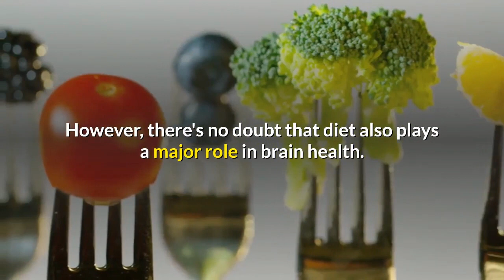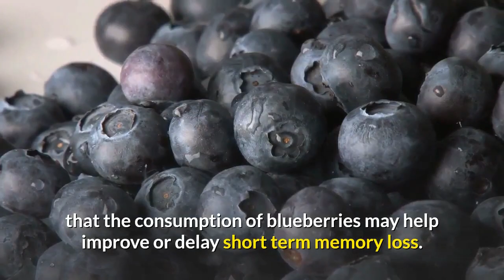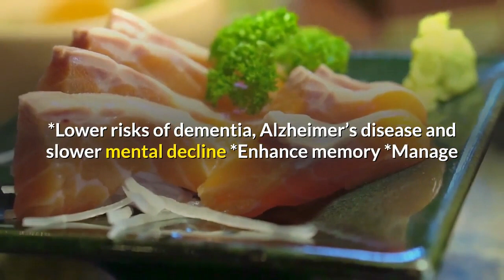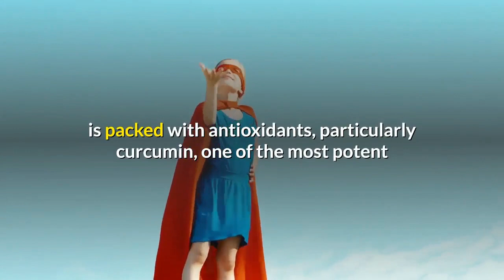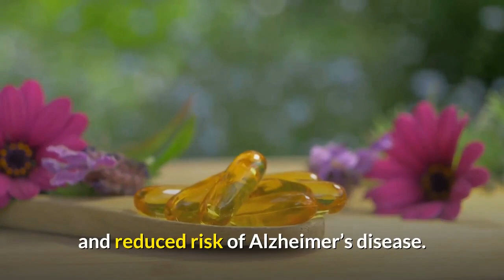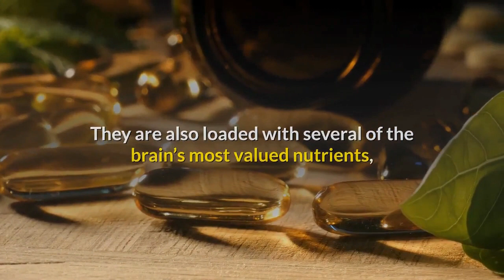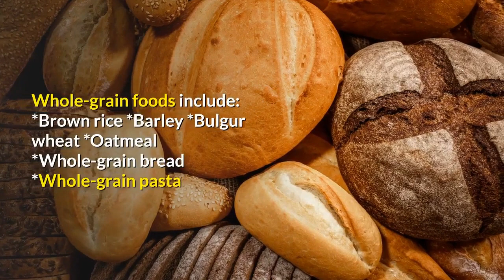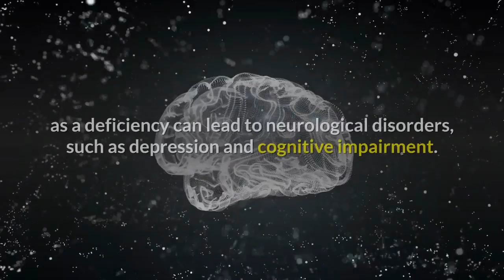10 Foods That Boost Brain Power Naturally: Eating to Remember - Top Memory-Focus Boosting Brain Food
10 Foods That Boost Brain Power Naturally: Eating to Remember - Top Memory-Focus Boosting Brain Food
Accelerate Healing Naturally ▶️▶️▶️ In just 3 mins a day this weird but effective method can help both chronic and acute pain, skin conditions, migraines, and hundreds of ailments that all stem from the same root cause.

Never miss a daily video from Secrets To Better Health.

Everyone has moments of forgetfulness from time to time, especially when life gets busy.

While this can be a completely normal occurrence, having a poor memory can be frustrating.

If you're feeling forgetful, it could be due to a lack of sleep or a number of other reasons, including genetics, level of physical activity, and lifestyle and environmental factors.

However, there's no doubt that diet also plays a major role in brain health.

Here are 10 foods to improve your memory naturally.

You can’t simply buy a jar of “brain food” with the hope that it will reduce cognitive decline and sharpen mental acuity.

(Wait, you actually can buy a jar of brain food! But—is it worth the money?)

Here’s a better idea: Eat a healthy selection of foods that are good for your noodle.

These 10 brain-boosting foods, described below, contain natural ingredients like vitamins, flavonoids, antioxidants, and omega-3 fatty acids.

1. Blueberries:  Antioxidants Fight Cognitive Decline

*Reduce inflammation and oxidative stress in the brain and throughout the body
*Improve communication between brain cells
*Increase plasticity, which helps brain cells form new connections, boosting learning and memory

2.) Wild Salmon:  May Help Promote Healthy Brain Function

*Lower risks of dementia, Alzheimer’s disease and slower mental decline
*Enhance memory
*Manage stress
*Produce good mood brain chemical, serotonin

3.) Dark Chocolate:  Antioxidant Power to Boost Brain Health

*Combat fatigue and the effects of aging
*Boost both mood, focus, and alertness – one of the few foods that can do so naturally!
*Improve brain plasticity, crucial for learning
*Provide a very respectable dose of magnesium, zinc, fiber, and caffeine-like plant-based stimulant that the brain loves

4.) Turmeric: This Brightly Colored Spice Boosts Mood, Memory And More

*Improves the brain’s oxygen intake
*Increases memory & cognitive function
*Benefits the immune system

5.) Coffee:  Aids in Processing, Memory & Focus

*Cognitive decline
*Stroke
*Parkinson’s disease
*Alzheimer’s disease

Not a coffee drinker?  Black and green teas also contain brain-boosting antioxidants, so sip away!

6.) Nuts & Seeds:  Boost Your Brain Function

Studies have found that higher overall nut intake was linked to better brain function in older age, as nuts and seeds are also rich sources of the antioxidant vitamin E, which protects cells from oxidative stress caused by free radicals.

Research has found that vitamin E may also contribute to improved cognition and reduced risk of Alzheimer’s disease.

7.) Sage:  An Herb to Boost Your Memory

According to recent studies, sage may possess memory-enhancing properties, and a research review published in Evidence-Based Complementary and Alternative Medicine identified sage as one of the herbs that may be beneficial to Alzheimer’s patients.

8.) Avocados:  Promotes Blood Flow And Brain Health

packed with good-for-you monounsaturated fats that promote healthy blood flow and support information-carrying nerves in the brain.

They are also loaded with several of the brain’s most valued nutrients, including folate, vitamin C, vitamin E, and copper.